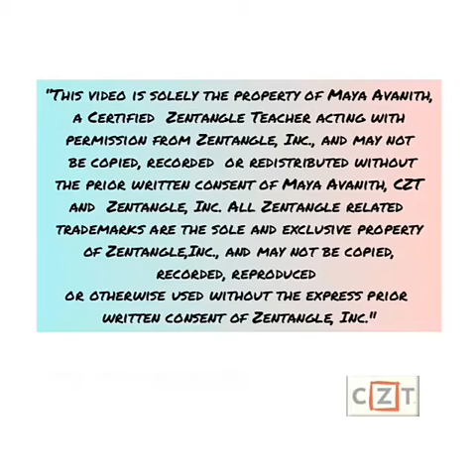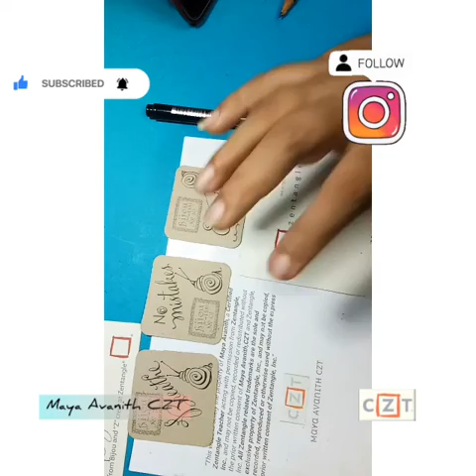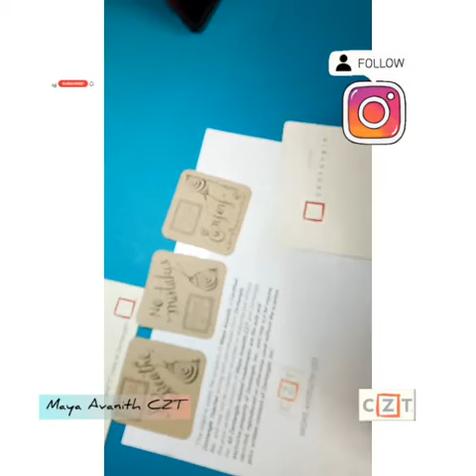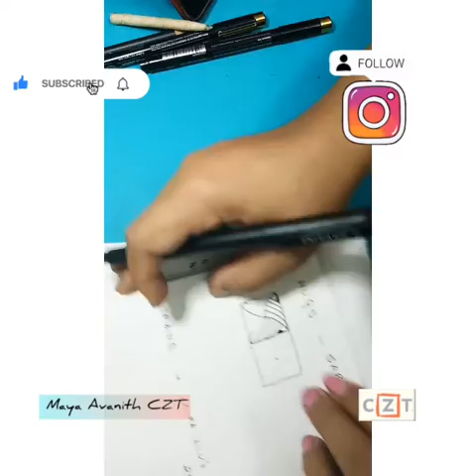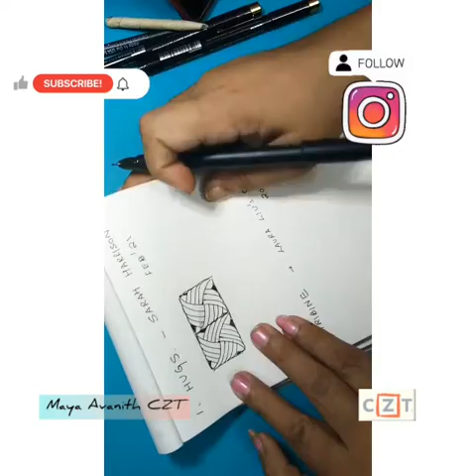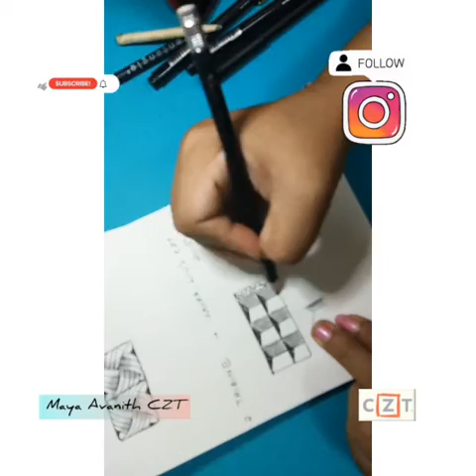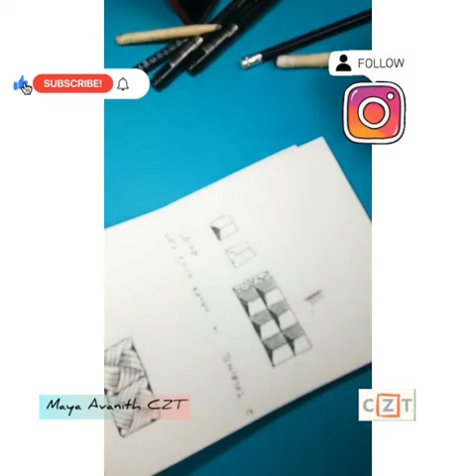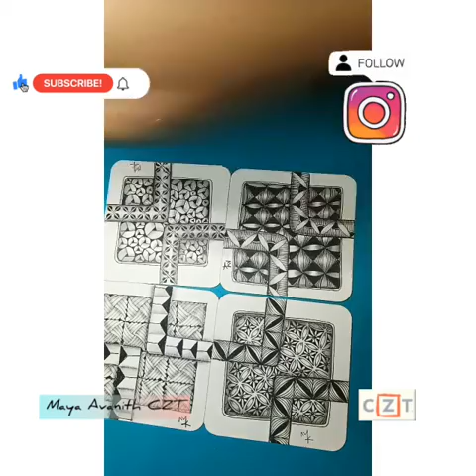Zentangle® tutorial with Maya Avanith CZT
Zentangle® tutorial with Maya Avanith  CZT instagram live session 23032021.

Zentangle® is founded by Rick and Maria from USA. It is their trademark and copyright artform

Ping us for more details.

“This video is solely the property of Maya Avanith,  a Certified  Zentangle Teacher acting with permission from Zentangle, Inc., and may not be copied, recorded  or redistributed without the prior written consent of Maya Avanith, CZT
and  Zentangle, Inc. All Zentangle related
trademarks are the sole and exclusive property of Zentangle,Inc., and may not be copied, recorded, reproduced or otherwise used without the express prior written consent of Zentangle, Inc."